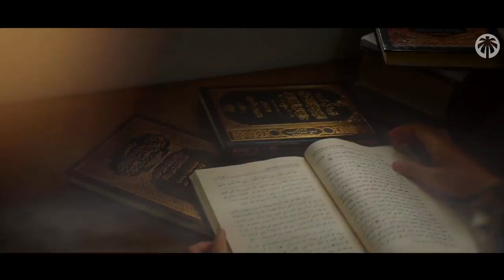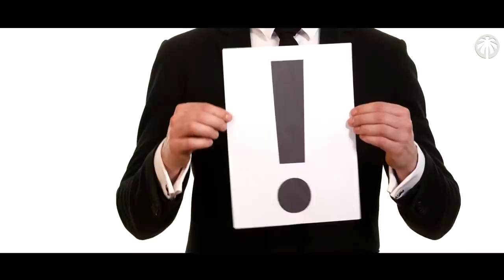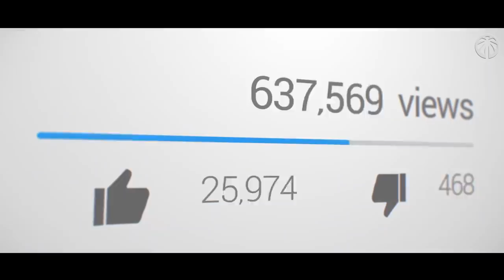2020: SEUL UN PROPHÈTE AURAIT PU TOUT PRÉDIRE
🆕 NOUVELLE VIDEO 🆕

00:00 : Incroyable!
00:40 : Les Buildings en Arabie
01:00 : Vétues en étant nues
01:48 : Les centres commerciaux
02:00 : Les changements en Arabie
03:00 : Les pluies acides
03:20 : Les enfants, les nobles et les nécessiteux
03:30 : Les influenceurs en 2020
04:15 : les nouvelles tendances
04:40 : Les mises en garde excessives!

☪ NOS RESEAUX ☪

👉 Muslimin 🕌  Le compagnon du musulman 🧕 au quotidien
 Une application 📱 par les musulmans & pour les musulmans
Téléchargez l'application dès aujourd'hui